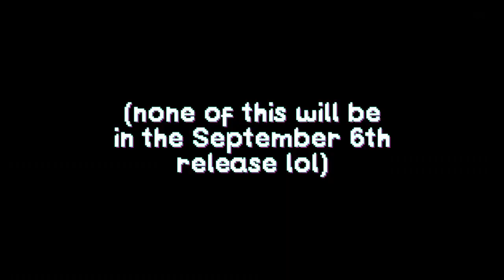just some footage of the 'Round The Mind indie game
A new release of the 'Round The Mind series of media will release

I will make a devlog for it one day.